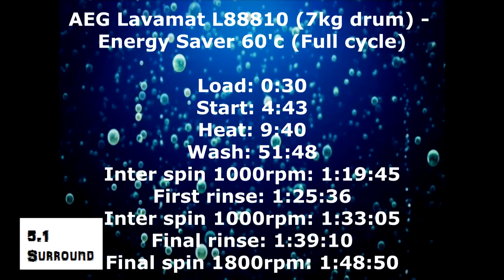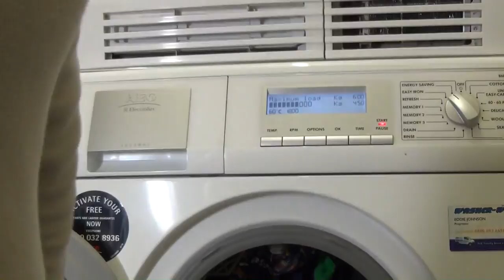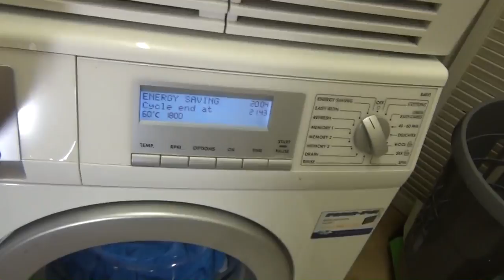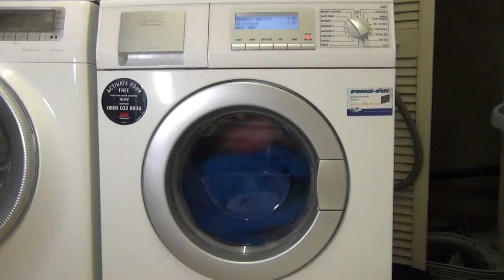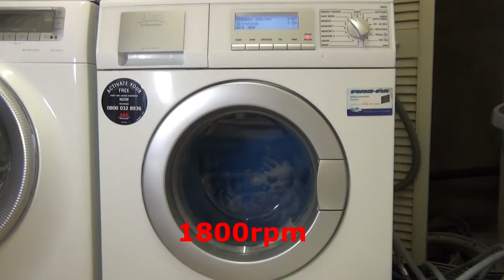AEG Lavamat L88810W : Energy saver cycle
The full length energy saver cycle done at around 58'c and dose 2 rinses.

Menu:
Load: 0:30
Start: 4:43
Heat: 9:40
Wash: 51:48
Inter spin 1000rpm: 1:19:45
First rinse: 1:25:36
Inter spin 1000rpm: 1:33:05
Final rinse: 1:39:10
Final spin 1800rpm: 1:44:50